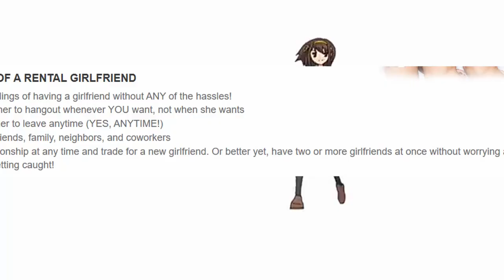RENT A GIRLFRIEND | WAIFU AWARDS THE ANIME?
What's up, everyone?  Welcome to the Broken Obsessed Youtube Channel, I'm Scott AKA The Unknown Simp and I love sharing details about popular or specific anime series as well as manga series. I do anime analysis videos in the ani tubę community where we dig deep into the production, cast and more of some of your favorite anime studios.

RENT A GIRLFRIEND | WAIFU AWARDS THE ANIME? | Top Anime 2020| Best Anime | Broken Obsessed

DETALS ABOUT THE VIDEO:

Rent a Girlfriend - A manga series that has been going on for a while now, are you lonely? It's fine just rent a girlfriend, no friends? you can rent those too, anything is possible in japan, even for us loners there is a glimmer of hope.

Recommended Channel

*HASHTAGS*

Thanks for watching TOP ANIME GACHA GAMES | The Never Ending Cycle of Gacha Games |Gacha Rabbit Hole |BROKEN OBSESSED |Anime be sure to subscribe for more videos related to eromanga sensei as well as anime analysis videos and anime recommendations, I also occasionally do top 10 anime videos so if you love sagiri or megumin from eromanga sensei be sure to subscribe you filthy degenerates, much love to the anime and Otaku community!